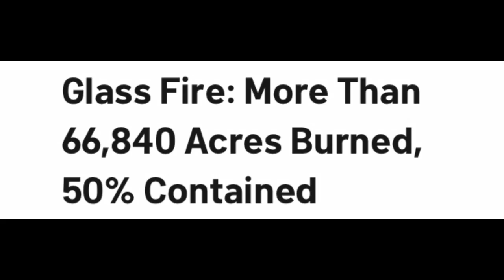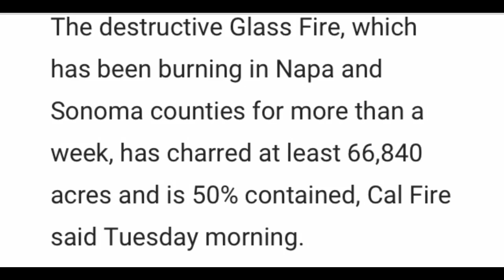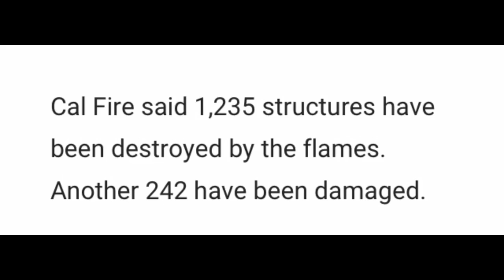Glass fire update October 6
Glass bar update October 6 fire burning in Sonoma Santa Rosa is 50% contain a lot of wineries have burned urban damage as well as a large structures a lot of structure do you like this video please give it a thumbs up be safe and thanks for watching